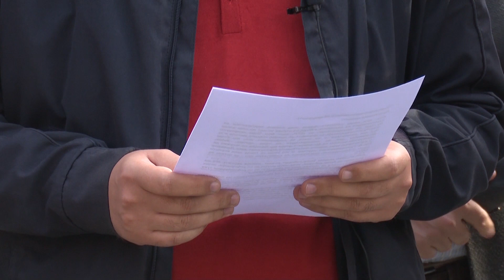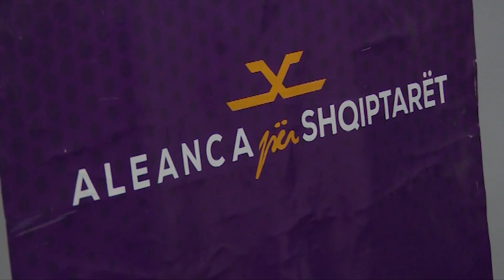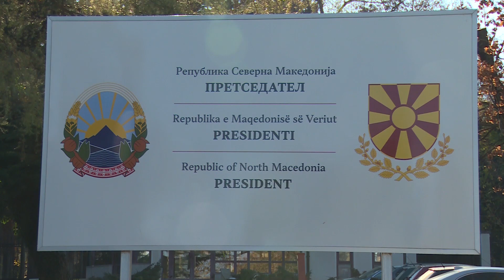Македонија во политичка криза, владата нема мнозинство во парламентот, БЕСА го напушти Заев